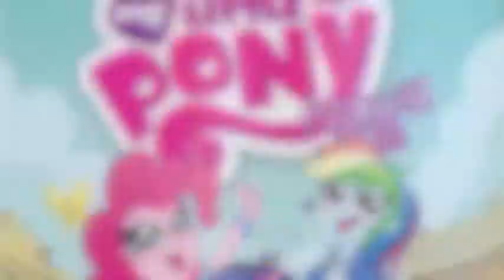win the crown sonic y sus amigos